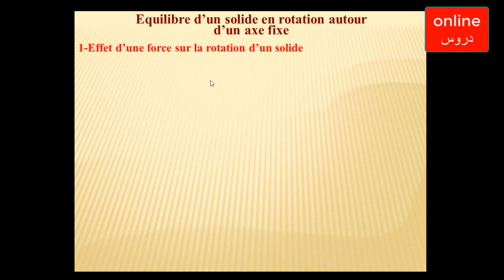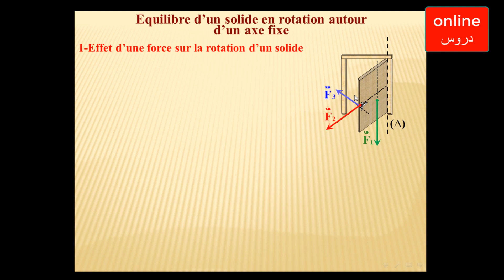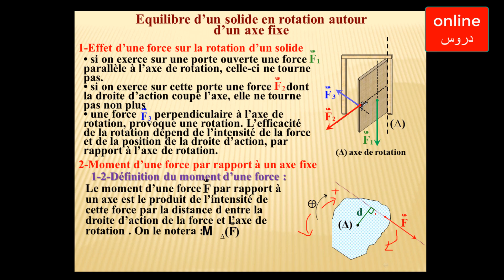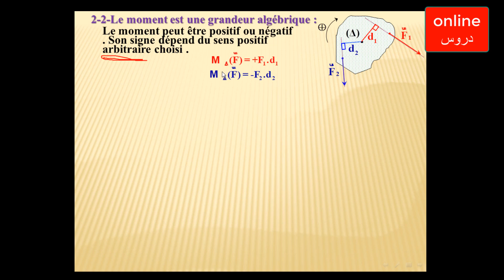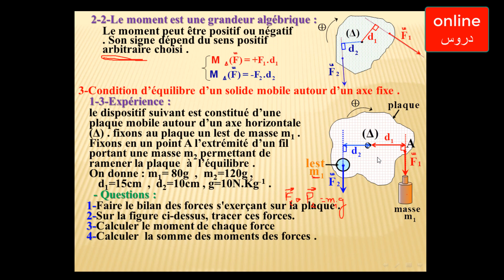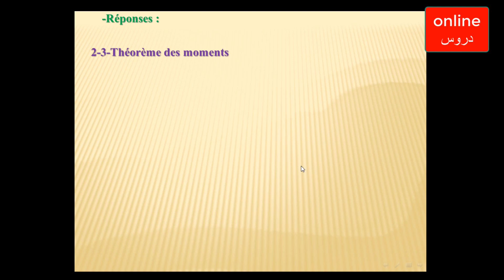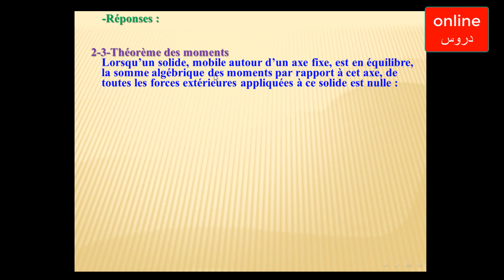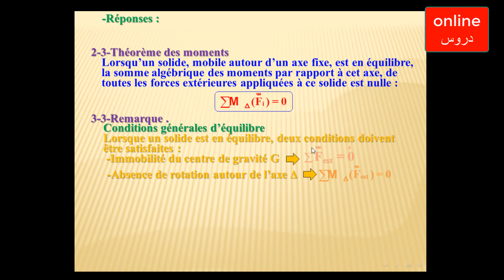PARTIE 1 : Equilibre d’un solide en rotation autour d’un axe fixe#😎😍😉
la patie 1 de la lecen (definitions et applications)